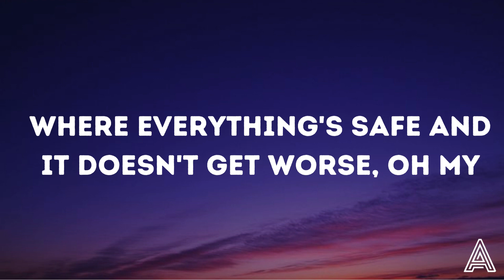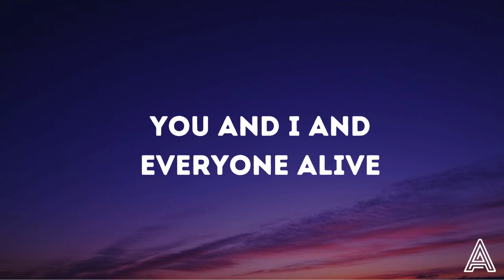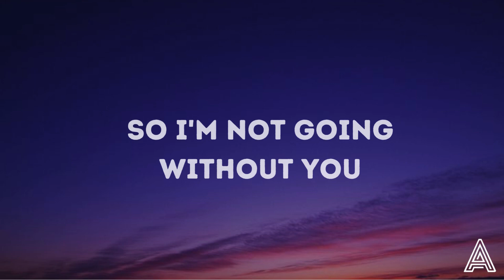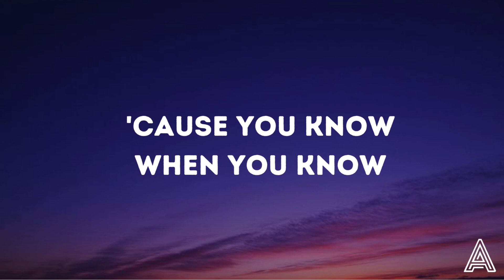P!NK - TRUSTFALL (Lyrics)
👉 P!NK

🎤 Lyrics: P!NK - TRUSTFALL